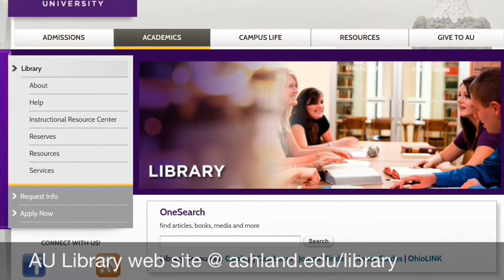IRC @ AU Library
This video is an overview of the Instructional Resource Center at Ashland University Library. In-person and online resources are featured. Developed for EDCT 6091.